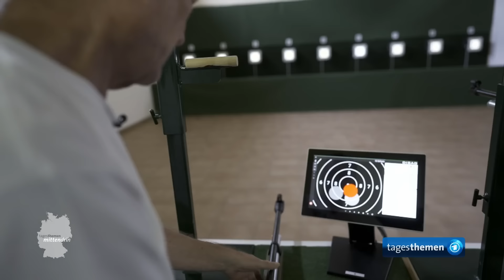Kreis Hildburghausen: Vor der Landtagswahl in Thüringen | tagesthemen mittendrin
In zweieinhalb Wochen entscheiden die Wähler:innen in Thüringen über ein neues Landesparlament. Viele wissen zum jetzigen Zeitpunkt noch nicht, ob und wo sie ihre Kreuze machen wollen. Was viele Bürger:innen in Thüringen eint: Mit dem Status quo sind sie nicht zufrieden.